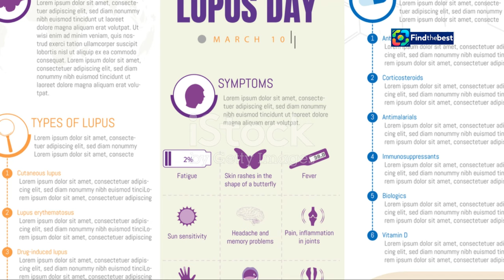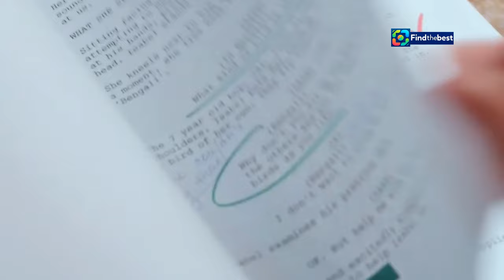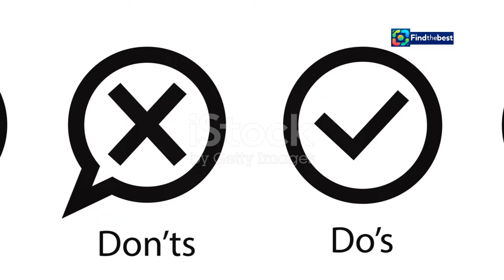Martin Dejdar Talks Comeback Continuation: "I Can Be 100 Years Old in Ozzák`s Suit!"